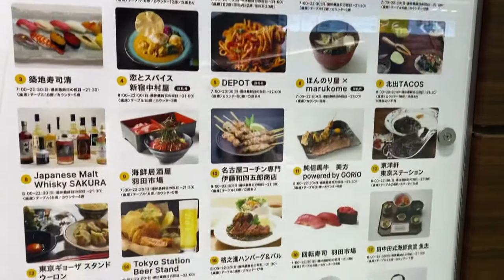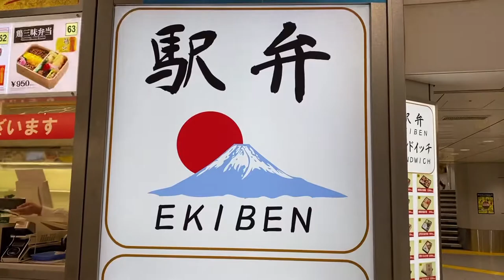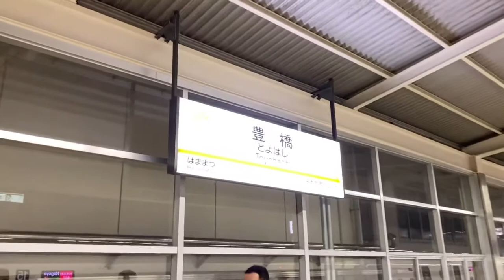Shinkansen Bullet train Experience [VLOG#7]